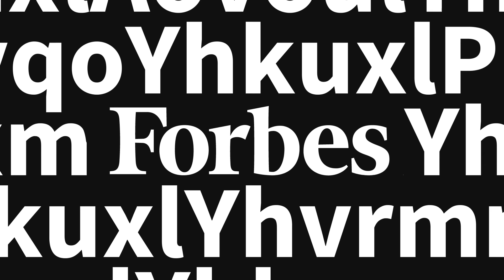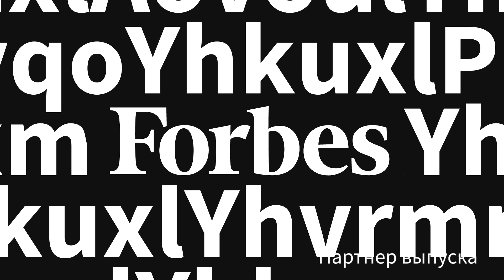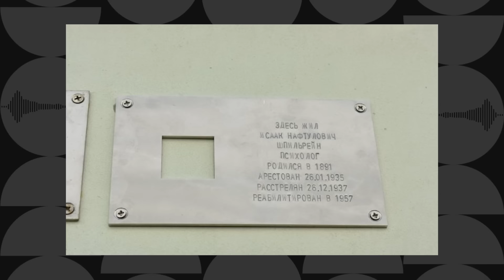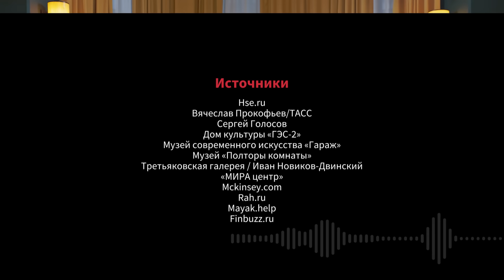Как нам всем пришлось повзрослеть и можно ли сегодня говорить о современности. Марина Лошак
Получите ВНЖ в Европе и второе гражданство с экспертами Astons. Бесплатная консультация Реклама. ИП Косовский Александр Сергеевич. Erid: 2SDnjcVZwbR

Существует ли современное искусство во время цензуры и где его можно найти? О том, как кризис последних лет повлиял на российские музеи, мы узнали у Марины Лошак — главного куратора музея «Полторы комнаты». Поговорили о том, как искусство (да и мы все) изменились за последние два года, каково это – вариться в собственном соку без подпитки из-за границы и могут ли коллекционеры спасти современное искусство.

Таймкоды:
0:00 — Герой нового выпуска Forbes Talk — главный куратор музея «Полторы комнаты» Марина Лошак
1:24 — Современное искусство возможно во время цензуры?
2:38 — «Я была инфантильным человеком»
4:52 — Марина Лошак и сама повзрослела. Что ей стало сложнее?
8:38 — Об уходе из Пушкинского музея
12:05 — Нравится ли Марине Лошак, что происходит в Пушкинском музее без нее
12:49 — Партнер выпуска Astons
15:50 — В музеях осталось только старое искусство?
19:12 — «Это победительная архитектура»
20:33 — Что показывать в музее, когда нельзя говорить о современности?
22:14 — «Зрителя нужно приучить работать»
24:19 — Кризис в искусстве есть, но это хорошо. Почему?
26:30 — Российскому арт-рынку достаточно Васнецова и Серова?
30:06 — А мир заметил потерю российских шедевров?
34:50 — Отмены русской культуры не произошло. Или все-таки произошло?
37:05 — «Социальные процессы оказываются важнее любых высказываний в области искусства»
40:59 — Какие выставки ждать зрителям в музеях в ближайшие годы?
45:30 — Ликвидация отдела новейших течений в Третьяковке. Почему современное искусство не принимают?
48:08 — Объяснять не раздражаясь – как наладить диалог в обществе и искусстве
51:25 — Искусство спасут коллекционеры. Как?
56:47 — «Лучшие вещи все равно будут в музеях»
58:14 — Как появился проект «Суздаль. Портрет»?
1:02:30 — Таблички «Последнего адреса» снимают. Почему избавиться от них не получится
1:03:52 — «Это все по большой любви»